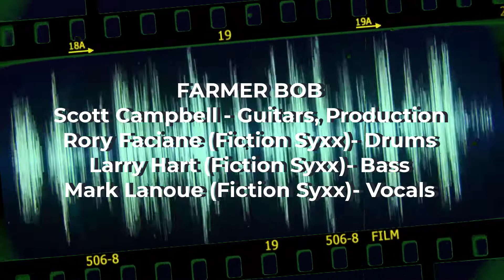Wicked Tributes -Tribute to RUSH- Vital Signs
Kick The Wicked - Tribute to RUSH - Vital Signs

Mark Lanoue (Fiction Syxx/Kick The Wicked) - Vocals
Scott Campbell - Guitars, Keys, and Production (Kick the Wicked)
Larry Hart (Fiction Syxx)- Bass
Rory Faciane (Fiction Syxx/Kick The Wicked)- Drums